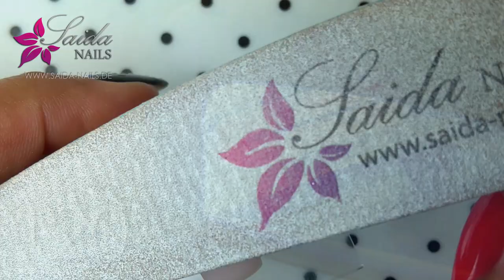Booster Gel - Milky Bubbles Nail Art (Nailart leicht gemalt | Saida Nails)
Schritt-für-Schritt Nailart-Tutorial | Step by Step Nail Art Tutorial

Viele weitere Anleitungen auf meiner Website oder in meinen Büchern, erhältlich im Onlineshop!

Die Vervielfältigung, Verbreitung, Bearbeitung und kommerzielle Nutzung der verwendeten Bilder und Illustrationen bedürfen der schriftlichen Zustimmung von Saida Nails.